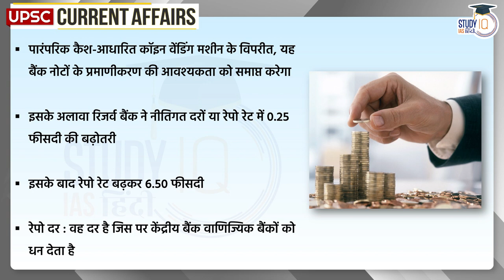QR Code-Based Coin Vending Machine | Current Affairs In Hindi | UPSC PRE 2023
RBI announces pilot for QR code-based Coin Vending Machine
To improve the distribution of coins among members of the public, the Reserve Bank of India (RBI) is preparing a pilot project on QR code-based Coin Vending Machine (QCVM) in collaboration with a few leading banks.

“The QCVM is a cashless coin dispensation machine which would dispense coins against a debit to the customer’s bank account using Unified Payments Interface (UPI),” RBI Governor Shaktikanta Das said while announcing additional measures along with this monetary policy statement on Wednesday.
Unlike cash-based traditional Coin Vending Machine, the QCVM would eliminate the need for physical tendering of banknotes and their authentication. Customers will also have the option to withdraw coins in the required quantity and denominations in QCVMs.